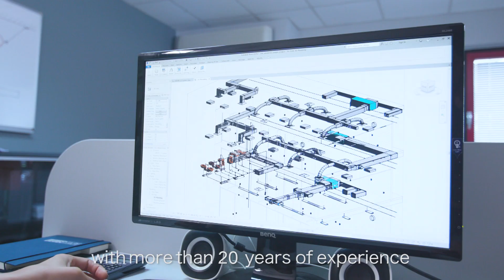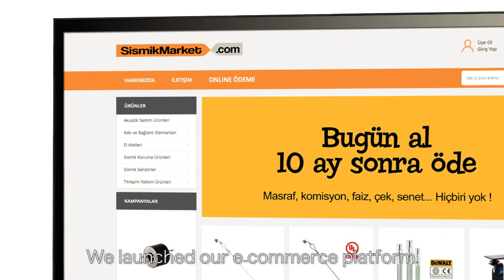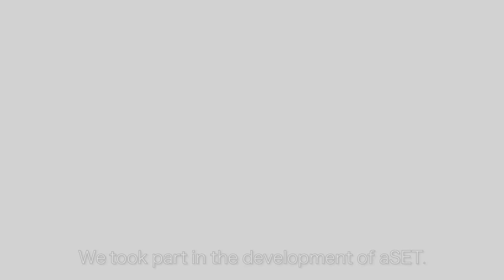ULUS YAPI Şirket Filmi (Company Movie)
Ulus Yapı olarak faaliyet alanlarımız tesisatlarda sismik koruma, titreşim yalıtımı, akustik kontrol ve askı elemanları konularında öncülüğümüzü sürdürüyoruz ve ana uzmanlığımız olan mühendisliği giderek daha ileri seviyelere taşıyoruz. Yazılımlar geliştiriyor ve iş süreçlerimizi dijitalleştiriyoruz. Her zaman olduğu gibi ilklere imza atıyoruz ve sektörün kullanımına sunduğumuz aSET – Acrefine Sismik Mühendislik Yazılımı ile geleceğin heyecanını yaşıyoruz.

Uluslararası iş ortağımız Acrefine Engineering ile birlikte geliştirdiğimiz inovatif ürünleri Türkiye’de yerli üretimin gücüyle imal ediyor ve dünyaya sunuyoruz. Bugüne dek 7 kıtada 30’u aşkın ülkede yüzlerce prestijli projeye imza attık ve her geçen gün bu sayıyı artırıyoruz. Ülkemizin katma değerli ürün ve mühendislik ihraç eden bir kuruluşu olmaktan ötürü gurur duyuyoruz.

Tesisat sektöründe sismik koruma ve titreşim yalıtımı konularındaki ilk e-ticaret sitesi olan SismikMarket.com ile geleceğin iş modelinin ülkemizdeki öncüsüyüz. Geniş ürün yelpazemizi yerli üretim gücümüz ve yüksek stok seviyelerimiz sayesinde en hızlı şekilde müşterilerimize ulaştırıyoruz. Piyasadaki en uzun ödeme vadelerini biz sunuyoruz. Ve hepsinden önemlisi, uzmanlığımız olan mühendislikte rakip tanımıyoruz.

Gelin, geleceğin heyecanını birlikte yaşayalım…

EREN KALAFAT
Makine Mühendisi, MBA